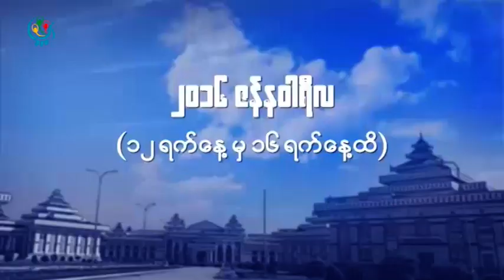DVB TV - “စစ္မွန္တဲ့ ၿငိမ္းခ်မ္းေရးညိွႏိႈင္းမႈဆီကို ဘယ္လိုေရာက္ႏိုင္ မလဲ’’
“က်ေနာ္တို႔ NCA ကုိ လက္မွတ္ထိုးလိုက္တဲ့အခ်ိန္မွာ ေျပာရရင္ ကရင္တိုင္းရင္းသားေဒသမွာ ေသနက္သံ
မၾကားရေတာ့တာ ၃ ႏွစ္ေက်ာ္ခဲ့ျပီေလ…ဆိုေတာ့ က်ေနာ္တို႔ျပည္သူေတြဟာ ႏိုးလာေအးေအးခ်မ္းခ်မ္းနဲ႔ ဒီ
အက်ိဳးဆက္ကို ခံစားေနရျပီေလ…က်န္တဲ့အပိုင္းေတြကေတာ့ စားပြဲ၀ိုင္းမွာ ဆက္ရမွာေပါ့”

“ခုန ဗိုလ္မွဴးေစာလြင္ေျပာတဲ့ NCA လက္မွတ္ထိုးတာနဲ႔ မထုိးတာကိုေျပာခ်င္တယ္…က်ေနာ္တို႔ ထာ၀ရ ျငိမ္းခ်မ္းေရရဖို႔အတြက္ဆိုရင္ ဖြဲ႔စည္းပံုအေျခခံဥပေဒက အဟန္႔အတားျဖစ္ေနတယ္…
တိုင္းရင္းသားေတြဘက္ကၾကည့္ရင္ေပါ့…အမွန္တကယ္က တပ္မေတာ္နဲ႔ ကေန႔လႊတ္ေတာ္ကိုလႊမ္းမိုးထားတဲ့ NLD ကသေဘာတူရင္ ျပင္ေပးလို႔ရတယ္”

 “အရင္အစိုးရလက္ထက္မွာ ျငိမ္းခ်မ္းေရး ညီလာခံတစ္ေခါက္ လုပ္သြားပါေသးတယ္…အဲဒီတုန္းကေတာ့ကိုယ့္ရဲ႕ မူသေဘာထားေတြကို စာတမ္းေတာင္တင္ခြင့္မရွိပါဘူး…ဒီတစ္ခါေတာ့ ေျဖေလွ်ာ႔မႈနဲနဲလုပ္လာပါတယ္…တပ္ဘက္ကလည္းသေဘာတူပါတယ္”